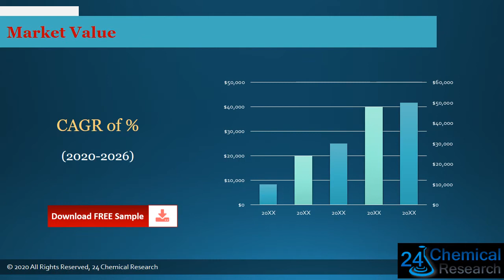Global Diethylhexyl 2,6 Naphthalate Market Insights, Forecast to 2026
Download FREE Research Report Sample PDF:
Diethylhexyl 2,6-Naphthalate market is segmented by region (country), players, by Type, and by Application. Players, stakeholders, and other participants in the global Diethylhexyl 2,6-Naphthalate market will be able to gain the upper hand as they use the report as a powerful resource.